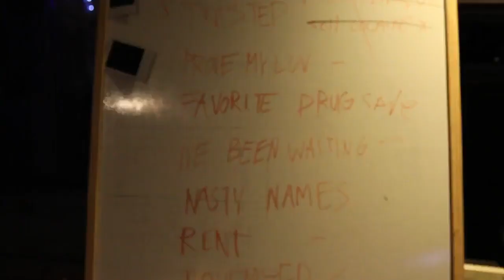Lil Peep & iLoveMakonnen - Diamonds (Trailer)